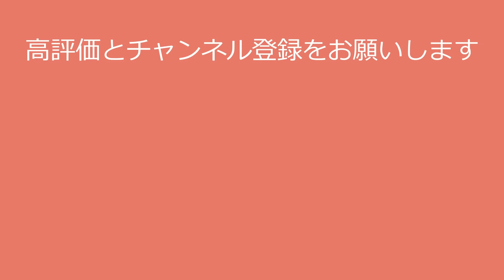【高木美帆】エグイことになってます！miho takagi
〇氏名　高木美帆
〇職業 スピードスケート選手
〇出身地 北海道
〇事務所 スポーツクラブフェニックス